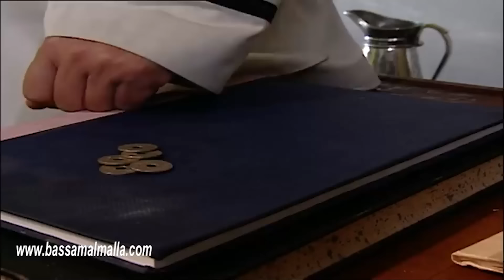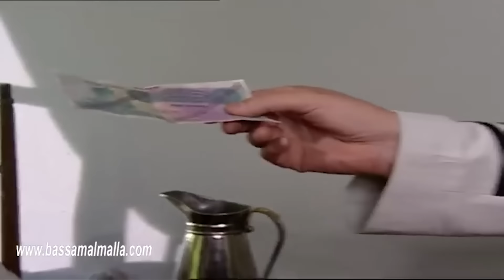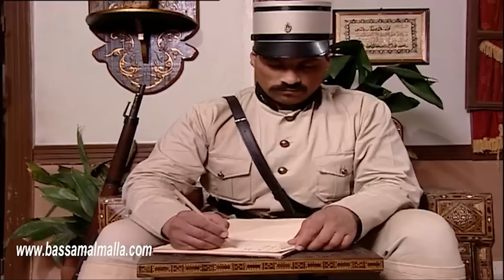باب الحارة ـ السلاح بالتابوت والفرنساوية بدهن يفتشوا يا ترى العكيد أبو شهاب ورجالو كيف حينفدو منه